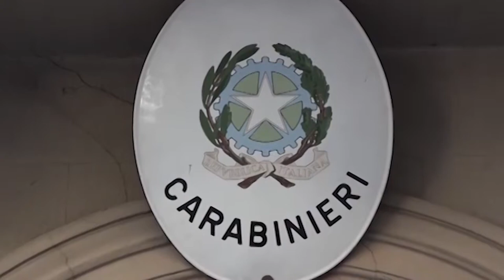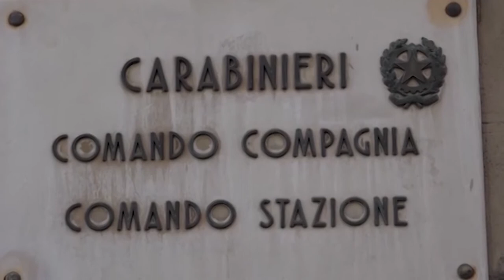Non paga la cena e i carabinieri scoprono che nasconde cocaina: arrestato